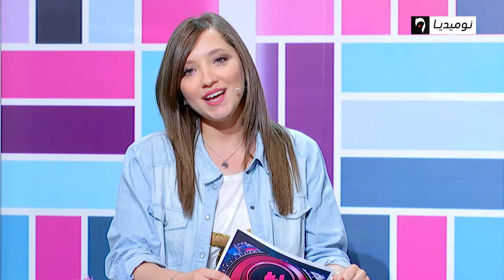بمناسبة عيد الطفولة انيس و شيراز صالحي ضيفا برنامج رادار